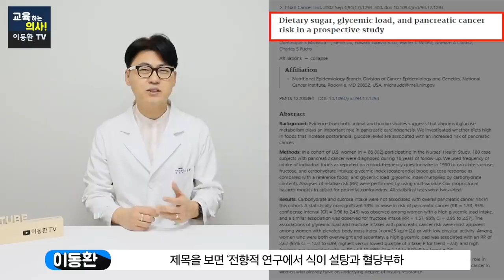의학적으로 밝혀진 췌장암 유발 음식. 자주 먹는 이것이 내 몸을 죽이고 있습니다.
췌장암 위험률 317% 올리는 이것. 알고는 못먹습니다. 의학적으로 밝혀진 췌장암 유발 음식. 자주 먹는 이것이 내 몸을 죽이고 있습니다.
00:00 오늘의 주제 소개 : 췌장암 만드는 음식과 예방 방법
00:59 췌장암 발생의 원인에 대한 연구결과 소개
01:19 전향적 연구란 무엇인가?
01:51 췌장암 원인에 대한 본 연구의 결과 설명
02:42 과당이란 무엇인가?
03:56 액상과당이 많이 들어있는 음식들과 구매시 확인사항
05:35 액상과당이 췌장암을 일으키는 이유
06:42 췌장암을 일으키는 혈당부하란 무엇인가?